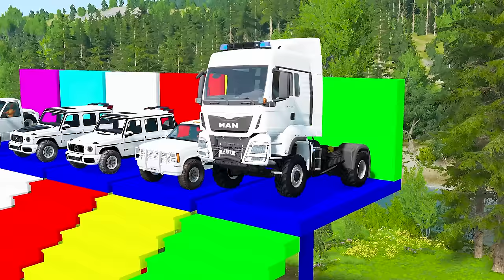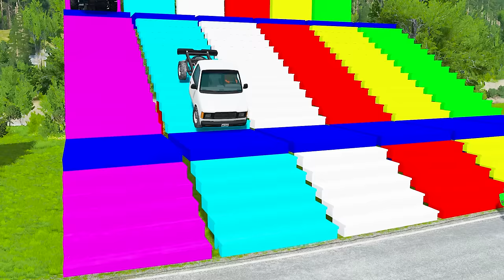Double Flatbed Trailer Truck vs Speedbumps Train vs Cars | Tractor vs Train Beamng.Drive 053